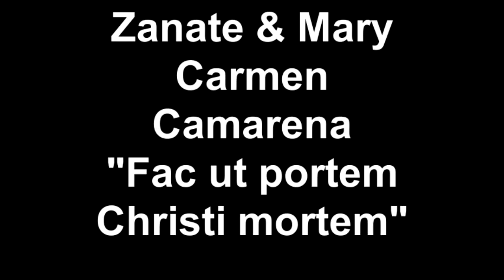Zanate & Mary Carmen Camarena "Fac ut portem Christi mortem".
Presentación de Odisea Panamericana en el Teatro Degollado